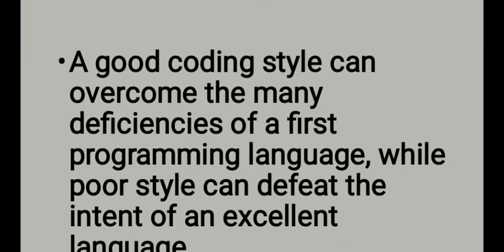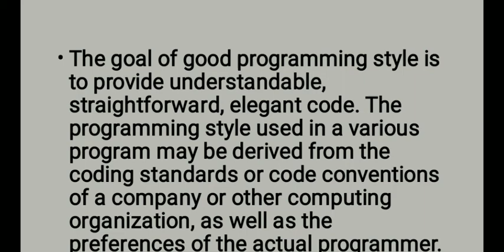coding styles / programming styles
coding styles